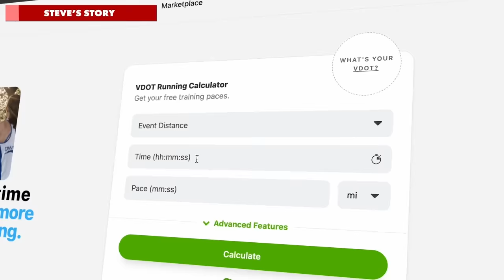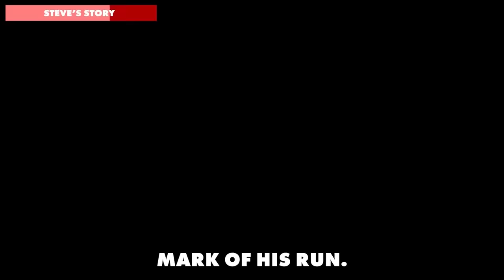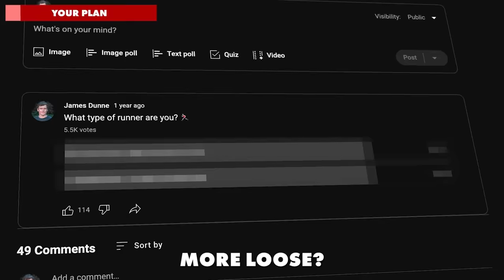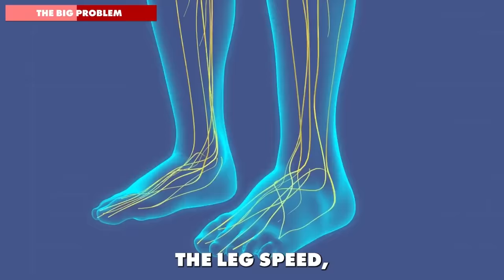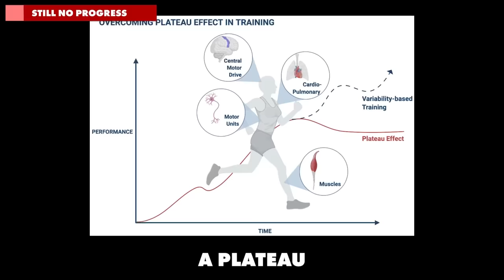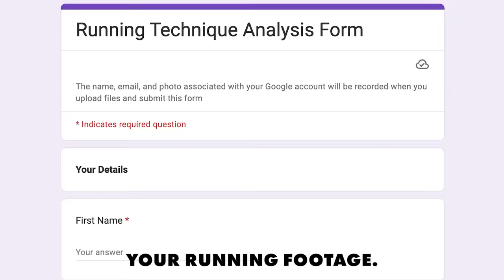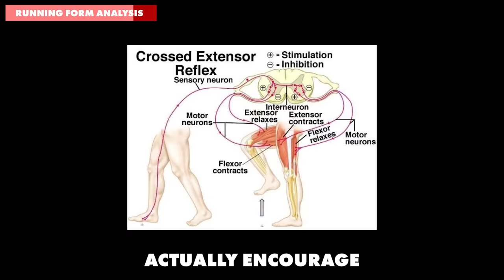RUNNING FASTER - Top 5 Reasons You’re Still Running Slow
From finding your perfect running form to doing speed workouts at the right time, there are a few important things you need to know if you want to be running faster, and some hidden traps you really need to avoid.

ABOUT ME: I'm James Dunne, a runner, sports rehabilitation therapist (similar to physical therapist) and coach based in the UK (Norwich and London).

Since 2007 I've been working with athletes focusing specifically on helping distance runners and triathletes overcome injury and improve performance through developing their individual running technique.

Running biomechanics and physical therapy are real passions of mine. I love to help runners run strong and stay injury free.